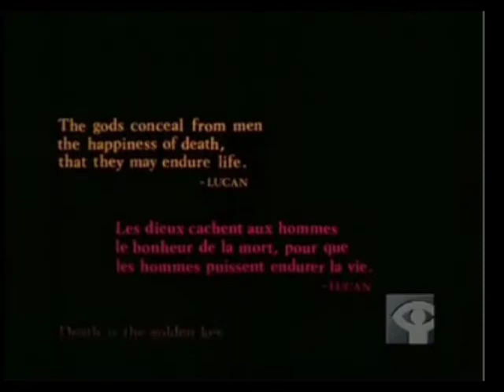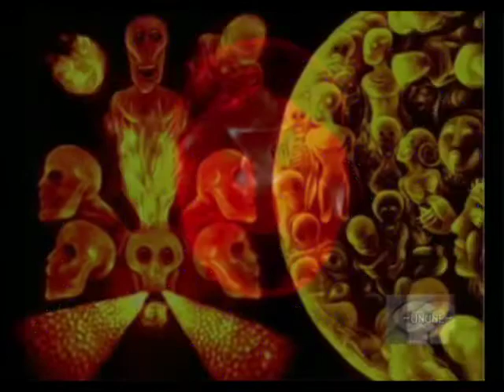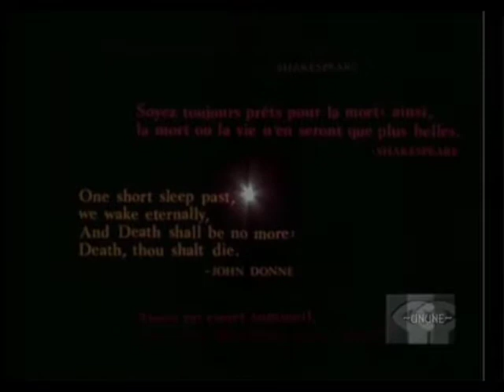SO Shalt be thou grave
Footage by Ishu Patel with inverted self mashup.